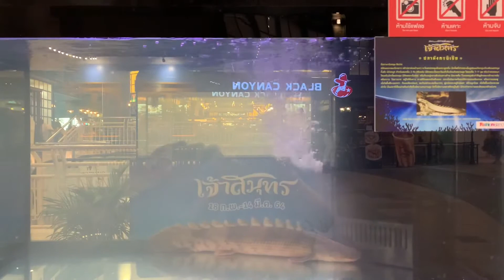เจ้าสมุทร (18/2/2021)